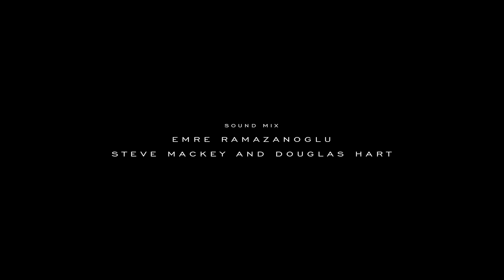Miu Miu SS19 campaign video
Italian brand Miu Miu takes us to the hairdressers for SS19 with the coolest girl gang in town (Lourdes Leon, Juliette Lewis + Zazie Beetz)